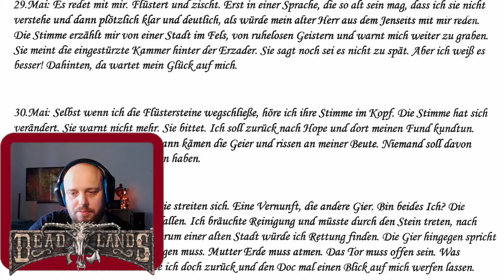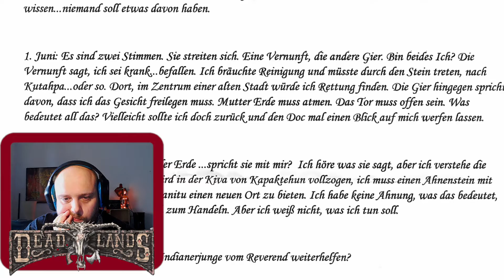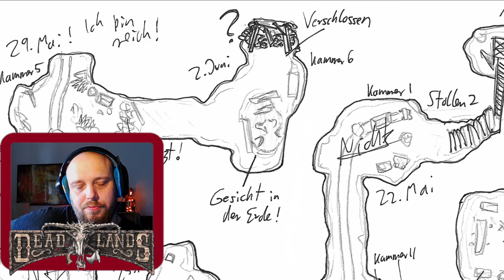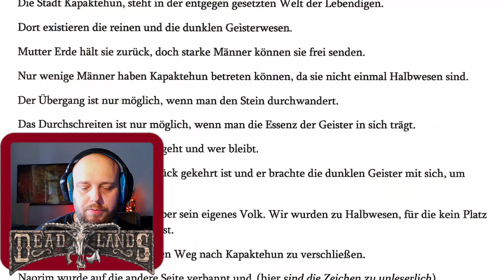Reaction: GameTube spielt Hollow Hope #5 - Walter-Kurt ist Arm dran! oder? |Wild West trifft Horror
Wild West trifft Horror - Im dreiteiligen Pen & Paper-Rollenspiel »Bury my Heart at Hollow Hope« sehen sich die Cowboys Michi, Daniel, Fritz und Martin mit übernatürlichen Mächten konfrontiert. Können die Western-Haudegen die Monster zurück ins Jenseits schicken oder ist das Städtchen Hollow Hope endgültig verloren?

📚 Deadlands auf Amazon kaufen*

(Bei 00:00 Beginnen, mind. 3 Zeitangaben)
Vielen Dank

* Ref Link